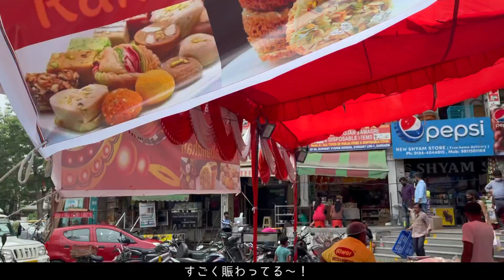【感動】インドならでは！兄弟姉妹の絆の日・Raksha Bandhan (ラクシャバンダン)が素敵すぎた…！【インド】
インドOL系Youtuber・YURI（ゆり）がお届け！/English version is the below.

インドにはユニークで素敵なお祭りがたくさんあります！
今回はインドの〈ラクシャーバンダン〉というお祭りをご紹介🎉🎉✨

家族を大切にするインド。
そんなインドには‹Raksha Bandhan（ラクシャーバンダン）›という兄弟姉妹の絆を確かめ合う美しい日があるんです！

「インドの”Raksha Bandhan"って一体何👀？」
「兄弟姉妹の絆を確かめる…？」
「インド人の家族愛…すごい👏🏻👏🏻」

Raksha Bandhanを通じて
家族愛溢れるインドの様子をお届け！盛り上がる街の様子や家庭でのお祝いなど、まとめました！

「インドの家庭」についても分かる動画となってます！

🎉動画のコンテンツ
00:29 Raksha Bandhanとは？
01:21 Raksha Bandhan前日～賑わう街の様子～
04:52 Raksha Bandhan当日～家庭でのお祝い～
07:17 お祝いをご紹介！
08:28 YURIもやってみました！
👉🏻最後のNG集、、可愛い子供たち集めました…！笑

📢動画内での関連動画
【関連動画①】ローカルマーケットをご紹介（一部）
【至福】インド人職人が作る最高のケーキの作り方～クリスマスver～【インド】

🌹関連動画（インド文化）

🌹ガレリアマーケット（過去紹介動画）
【カラフル祭】インドの色かけ祭り《ホーリー/Holi》を初体験！～withコロナ/2021年ver～

🌹【独立記念日】インドの愛国心溢れるIndependence Day (インディペンス・デイ)が素敵すぎ！
Hi,everyone!!
Today,I explain about Raksha Bandhan and share my wonderful experience in India!!
I enjoy Independence Day !!
Please watch to the end of this video😊

※毎日SNSでもインド情報発信中！※

ぜひご登録下さいね😊❤️